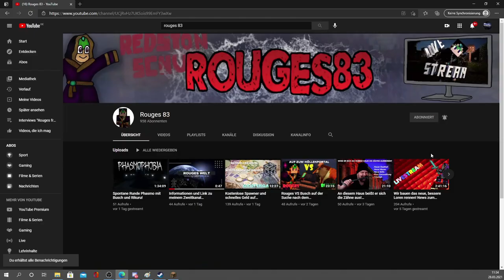Wie werde ich MM auf Griefergames? Was sollte ich darüber wissen?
Viele träumen davon Middelsman "MM" auf Griefergames zu werden, sind dies doch zumeist anerkannte und vertrauenswürdige Spieler.  Doch was bedeutet das eigentlich?  Welche Voraussetzungen gibt es? Wie werde ich MM? Was sind die Schattenseiten? Will ich das wirklich?